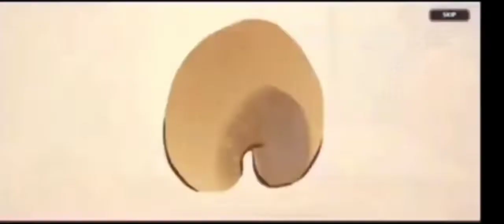cookie run cream cookie and marshmellow cookie|ME N ME SIS OC NO STEAL pls